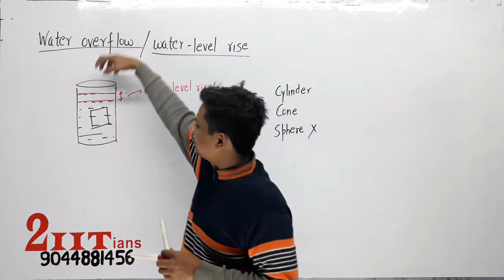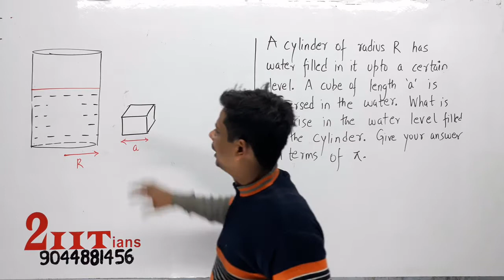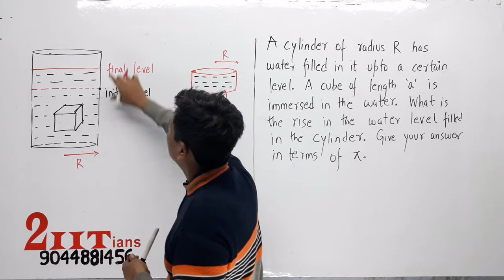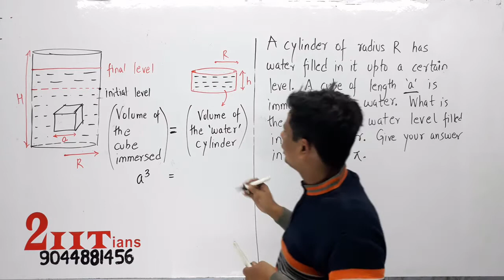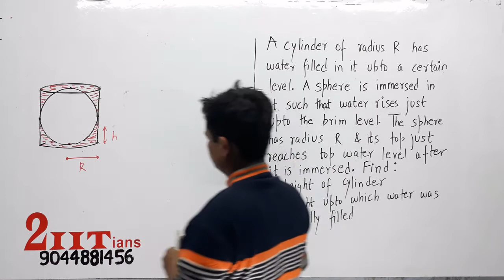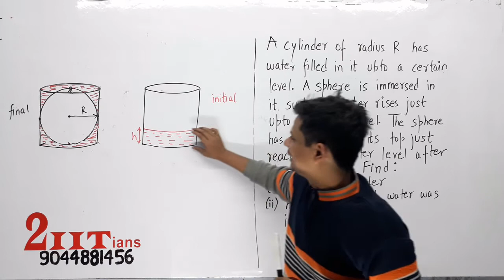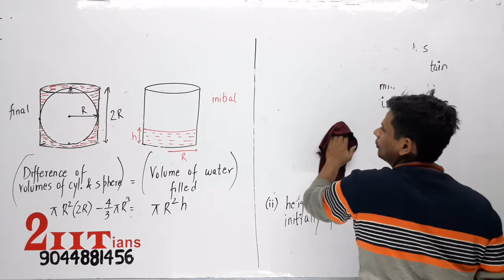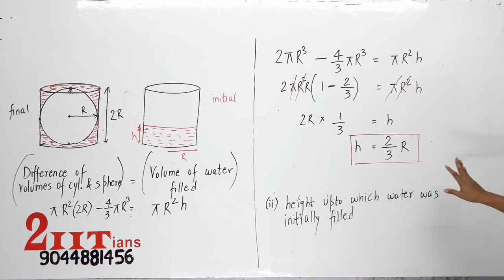Rise in Water Level